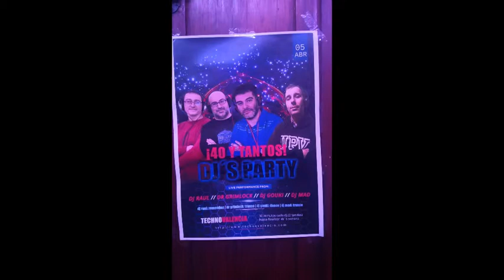ESPECIAL CUMPLE: Session - dr grimlock directo (trance - remember 05 abril 2019) PARTE 02